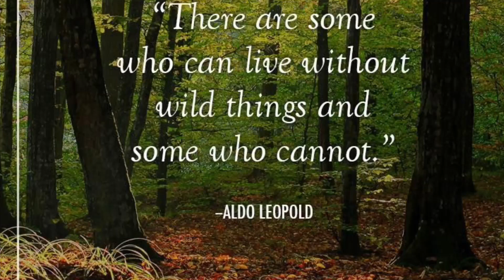1,000 Casts Winter Steelhead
Photo/quote by mossy oak, winter steelhead fishing 999 casts plus 1 more lucky cast. Credits camera guy- the hoodrat